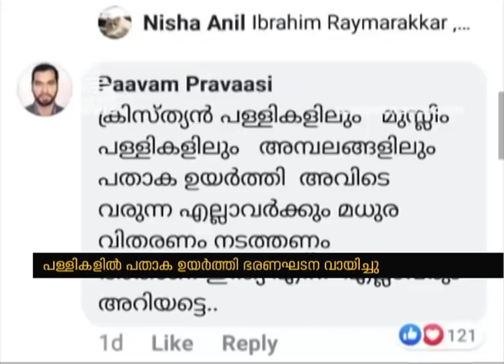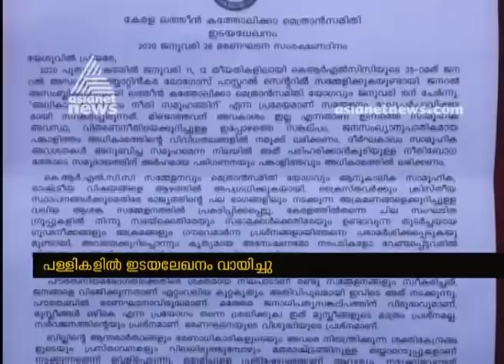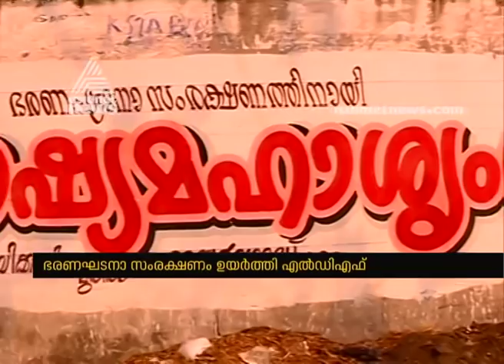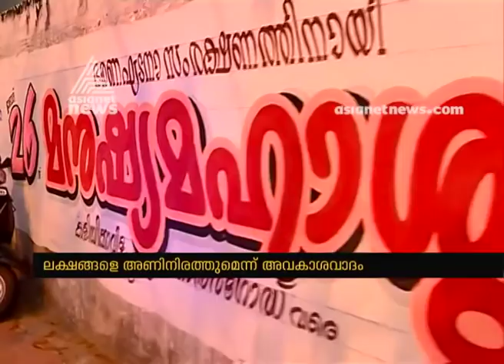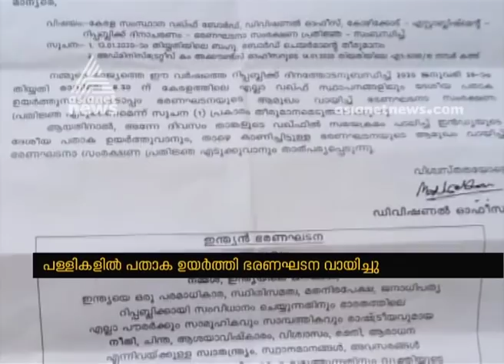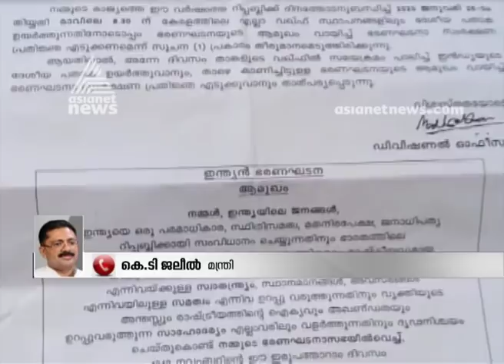News@1 PM | ഒരു മണി വാര്‍ത്ത വിശദമായി 26 Jan 2020